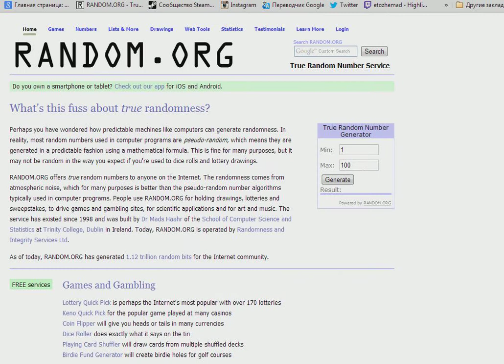Бесплатный розыгрыш вещей Dota 2! № 71 Lei of the Peace-Bringer на Nature's Prophet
№ 71 Lei of the Peace-Bringer на Nature's Prophet